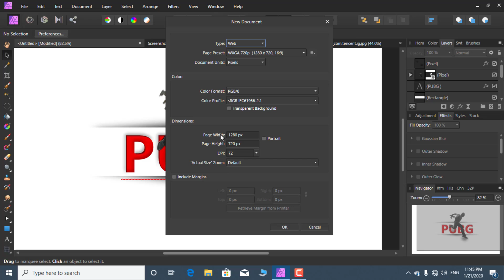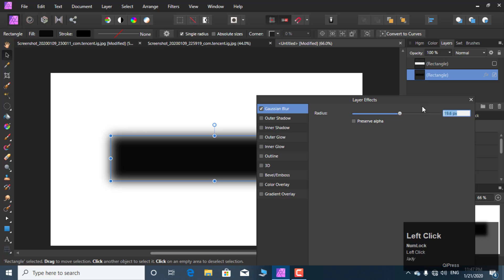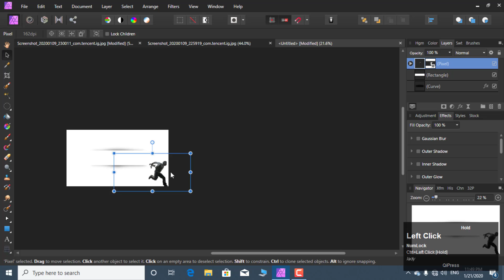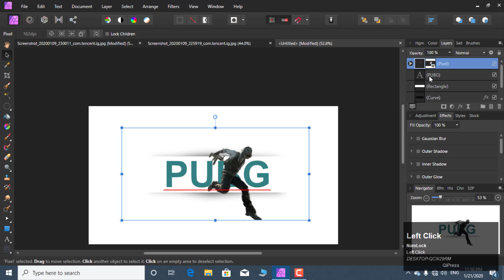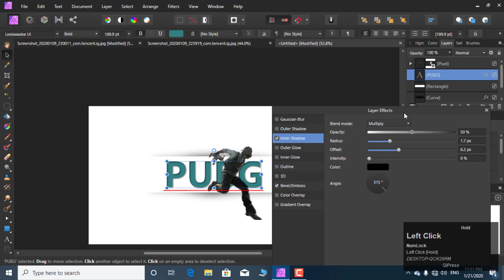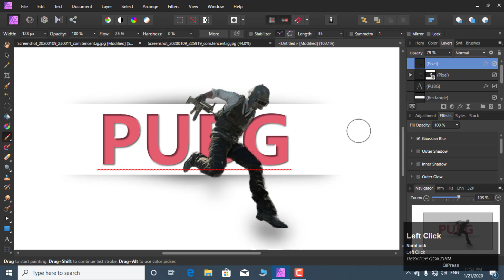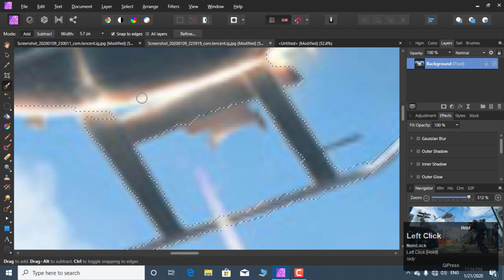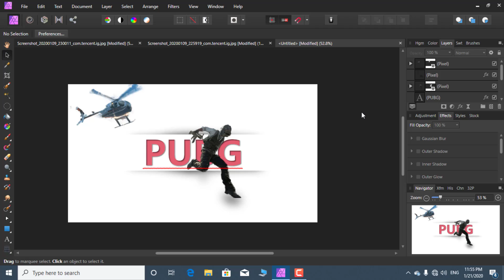Pubg poster manipulation in Affinity photo